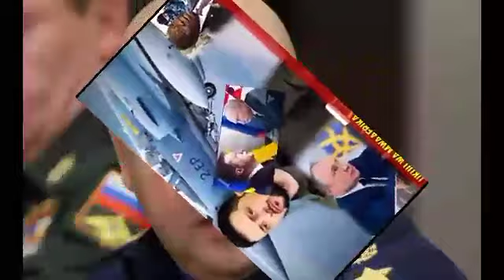KUMBE ZELENSKY ALISAINI MIKATABA MIGUMU/URUSI HAWANA JEMA KWA UKRAINE